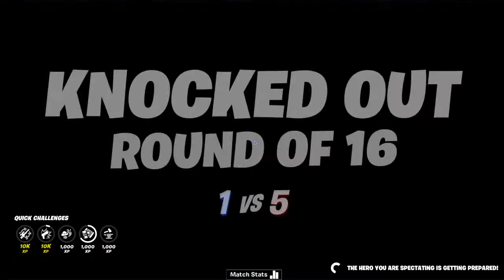playing on a pc